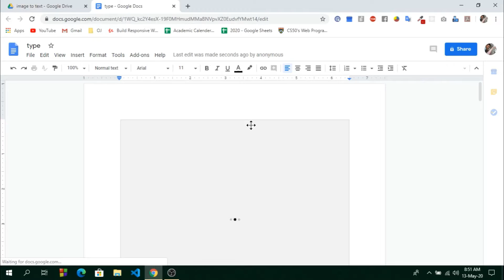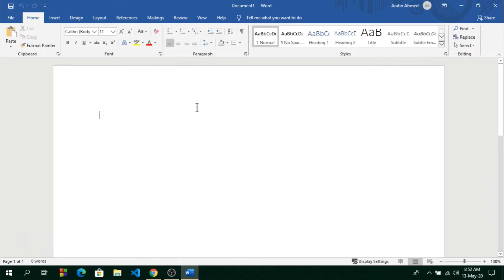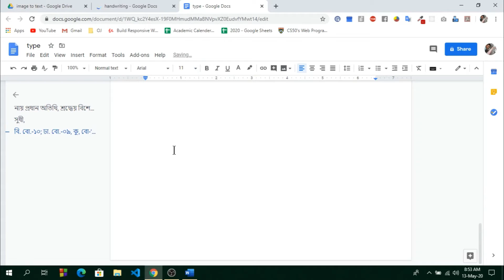Image to Text Bangla [হাতের লেখা থেকে ওয়ার্ড ফাইল]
এই ভিডিওতে আমি কথা বলেছি কীভাবে খুব সহজে আমরা টাইপ না করে বাংলা লেখা ছবি থেকে টেক্সট ফাইলে কনভার্ট করতে পারি। এর জন্য কোন সফটওয়্যার কম্পিউটারে ইনস্টল করার প্রয়োজন পড়বে না।

আমরা গুগল ড্রাইভ ব্যবহার করার মাধ্যমে হাতের লেখা ও যেকোনো প্রিন্ট করা লেখাকে টেক্সট ফাইলে খুব সহজে কনভার্ট করতে পারি। আপনারা যেকোন ছবি থেকে লেখা কপি পারতে পারবেন।